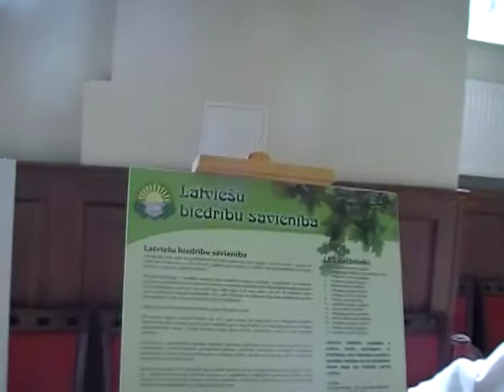Latviešu Biedrību Savienība Ziemeļblāzmā 2014. 8/12